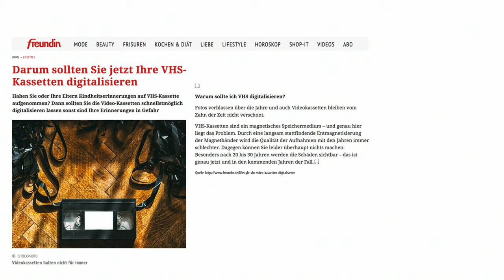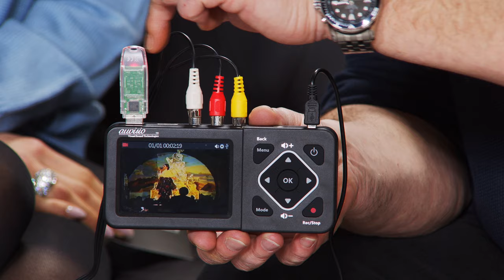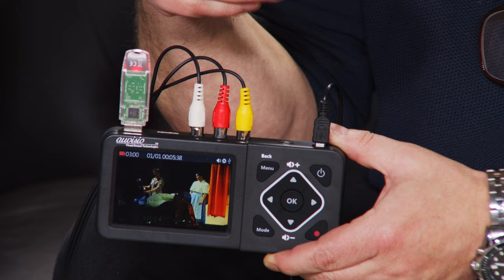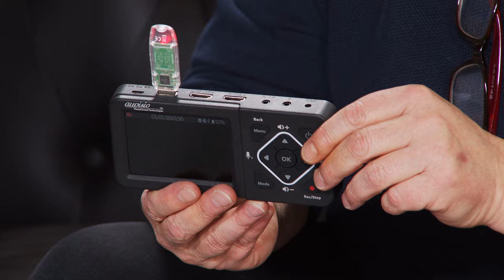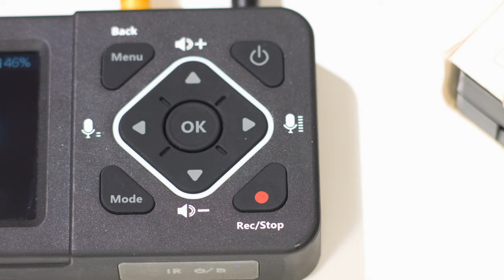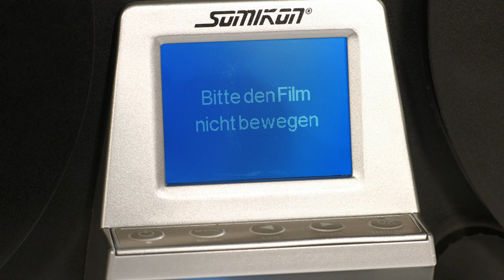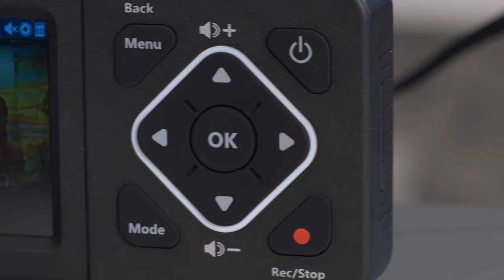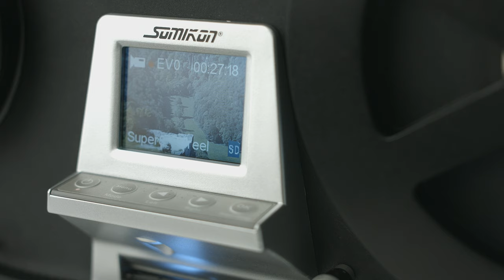Anne-Kathrin Kosch lässt alte Kassetten nicht verstauben! Bei PEARL TV (Januar 2020) 4K UHD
(00:01:00) auvisio VHS digitalisieren: Video-Rekorder für analoge Quellen, 3,5" / 8,9 cm Farbdisplay, 60fps (analog Video Recorder)
Digitalisieren Sie alte Video-Schätze von VHS auf Speicherkarte oder USB
* Für analoge Videoquellen, wie VHS, Sat-Receiver
* Farb-LCD-Display mit 8,9 cm (3,5") Bilddiagonale
* Für Einstellungen und Aufnahme-Kontrolle
* Aufzeichnung mit bis zu 60 Bildern/Sekunde
* Aufnahme auf USB-Speicher und SD-Karte
* Aufnahme-Auflösung: 720 x 576 Pixel (576p) mit 50 Bildern/Sekunde, 720 x 480 Pixel (480p) mit 60 Bildern/Sekunde
* Aufnahme direkt auf SD(HC/XC)-Speicherkarte bis 128 GB und USB-Speicher bis 4 TB (jeweils bitte dazu bestellen)
* Für alle analogen Videoquellen (ohne Kopierschutz): z.B. VHS-Video-Rekorder, Xbox 360, Nintendo Wii, Sat-Receiver u.v.m.
* Dateigröße für Aufnahme: bis 1,6 GB/Stunde (je nach Auflösung)
* Aufnahme-Format: MP4 (H.264-Komprimierung)
* HDMI-Ausgang für direkte Wiedergabe auf TV und Monitor
* Farb-LCD-Display mit 8,9 cm / 3,5" für Einstellungen sowie zur Aufnahmekontrolle und Wiedergabe
* Auto-Stop für Aufnahme einstellbar: 60, 90, 120 oder 150 Minuten
* Anschlüsse: Micro-USB (Stromversorgung), HDMI-out, AV-Cinch-in, S-Video, USB, SD-Kartensteckplatz
* Rekorder "Video Capture" inklusive USB-Stromkabel, USB-Netzteil, AV-Cinch-Kabel und deutscher Anleitung - Außerdem relevant oder passend zu: Kassetten Adapter, Digitalisierung, Digital Wandler, Digitalisierer, Camcorder, Konverter, Cassette, Grabber, microSD, Videos

(00:09:00) auvisio - statt 369,90 EUR jetzt 229,99 EUR

(00:14:00) Somikon Filmscanner: HD-XL-Film-Scanner & -Digitalisierer für Super 8 & 8 mm, bis 7'-Rollen (HD XL Filmscanner)
Digitalisieren Sie Ihre Super-8- & 8mm-Filmschätze
* Vollautomatischer Betrieb
* Für Super-8- und Normal-8-Filme
* Aufnahme direkt auf SD-Karte - ohne PC
* Direkte Wiedergabe über TV-Gerät
* USB-Datentransfer auf den PC
* Für große Filmspulen bis 7"
* HD-XL-Film-Scanner zum einfachen Digitalisieren von Super-8- und 8-mm-Filmen bis 7"
* Hochauflösender 1/3"-CMOS-Sensor mit 3,53 Megapixel
* Scan-Auflösung: 1440 x 1080 Pixel bei 30 Bildern/Sek.
* Stand-Alone-Aufnahme: speichert direkt auf SD(HC)-Karte bis 32 GB, kein PC notwendig
* Aufnahmeformat: MP4-Video, keine Aufzeichnung der Tonspur
* Automatische Belichtung, manuelle Korrektur-Möglichkeit (-2,0 bis +2,0 EV), automatischer Weißabgleich
* Lichtquelle: LED-Beleuchtung
* Integriertes TFT-LCD-Display: 6 cm / 2,4"
* USB-2.0-Anschluss für Datentransfer auf den Computer
* TV-Ausgang: PAL / NTSC
* Für Super-8- und Normal-8-Filmspulen (umschaltbar, Adapter 8/13 mm enthalten) bis 17,8 cm / 7"
* Automatischer Stopp am Filmende
* Schnelles Rückspulen (benötigt ca. 2 Min. für 10 Min. Film)
* Integrierter Tragegriff
* Anschlüsse: TV-Out (3,5 mm Klinke), Mini-USB, Steckplatz für SD(HC)-Karten bis 32 GB, Stromversorgung
* Unterstützt Windows XP/Vista/7/8/8.1/10, macOS / OS X ab 10.7.3
* Stromversorgung: 12 V über 230-V-Netzteil (Kabellänge: 1,2 m)
* Filmscanner inklusive Film-Leerspule, Filmspulen-Adaptern, Abstandshalter-Ringen für die Filmführung, Netzteil, Video-Kabel (3,5-mm-Klinke auf Cinch, 150 cm), USB-Kabel (Mini-USB auf USB, 100 cm) und deutscher Anleitung - Außerdem relevant oder passend zu: Filmprojektor Digital, Digitalisierung, Diascanner, Schmalfilm, Digitizer, Projektor, Grabber, Scannen, Geräte, Kamera

(00:26:00) auvisio VHS digitalisieren (analog Video Recorder) - statt 229,90 EUR jetzt 145,99 EUR

(00:27:00) auvisio - statt 369,90 EUR jetzt 229,99 EUR

(00:28:00) Somikon Filmscanner (HD XL Filmscanner) - statt 999,90 EUR jetzt 299,99 EUR